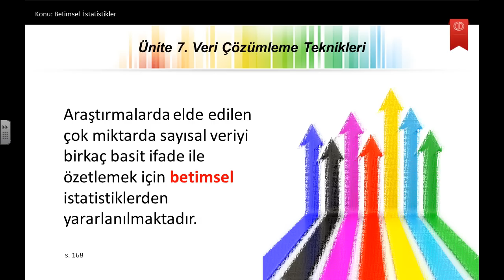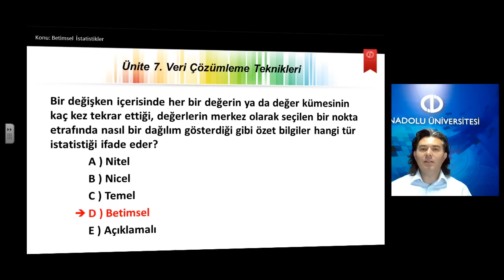SOSBILARY U7 S4